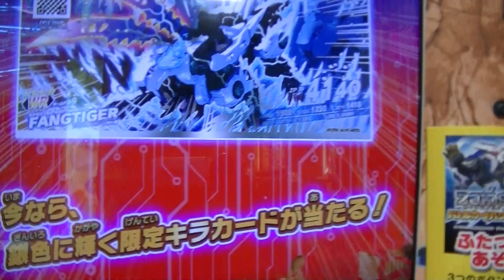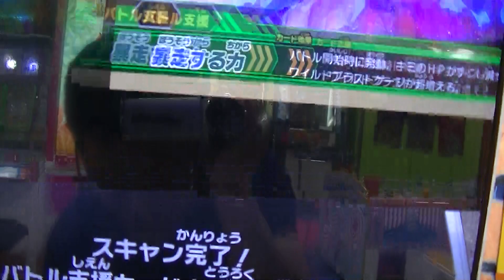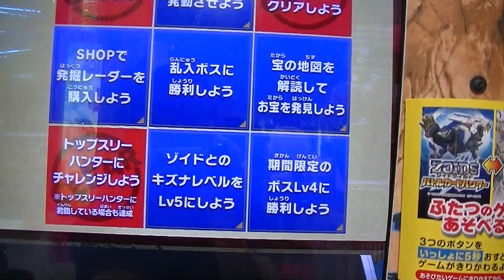ビーストライガーＭエム必殺技勝利動画マクドナルド限定マックカード非売品デスレックスＭブルーナイト『千治チャンネル』バトハンZOIDSゾイドワイルド２バトルカードハンター第３弾ｅスポーツゲーム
令和元年２０１９年８月３１日（土）ゼブカ３枚目３ゲーム